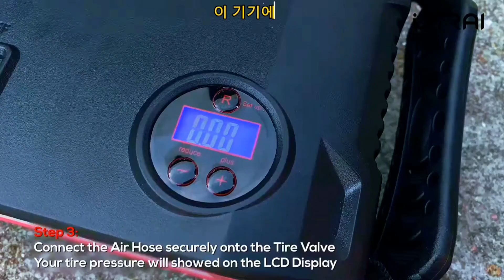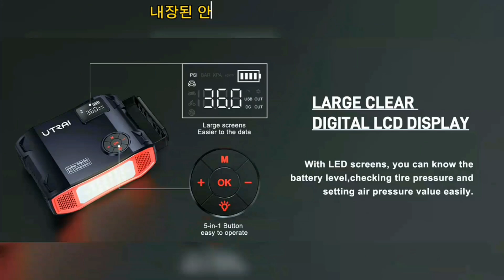UTRAI 자동차 점프 스타터 추천!: 4가지 기능을 한번에... 방전 걱정은 이제 그만! u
여기에서 구매하세요

UTRAI 자동차 점프 스타터 전원 은행은 도로에서 또는 야외에서 시간을 보내는 모든 사람에게 필수적인 도구입니다. 강력한 점프 스타트 기능과 휴대용 충전 기능, 내장된 안전 기능을 갖추고 있어 비상 상황에 대비한 안정적인 솔루션을 제공합니다.